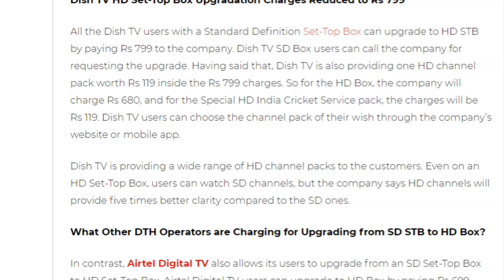Dish TV Big Dhamaka Offer 😱 अब सिर्फ ₹680 में मिलेगा Dish TV HD Set Top Box 😍😱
Friends is video me hamne apko dish tv ki taraf se aayi badi offer ke bare me bataya he jaha dish tv apne purane users ko apne sd set top box ko change karne ka moka de raha he jaha ab apko sirf 799 me milega naya HD Set top box so please video achha lage to like or share jarur kare apne dosto ke sath or channel ko jarur subscribe kare please.